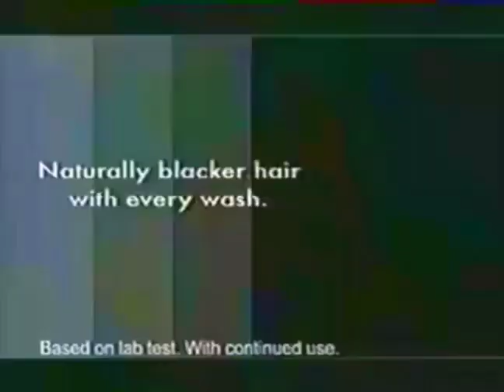Sunsilk Nourishing Shampoo Deep Black Shine "Stop" 45s - Philippines, 2005